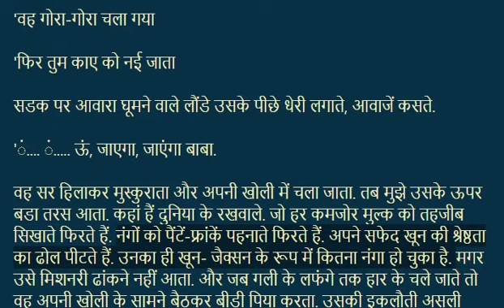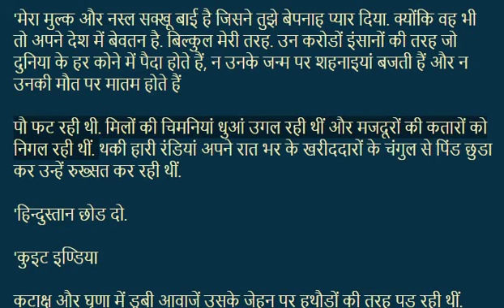Hindustan Chor Do hindi short story by Ismat Chughtai